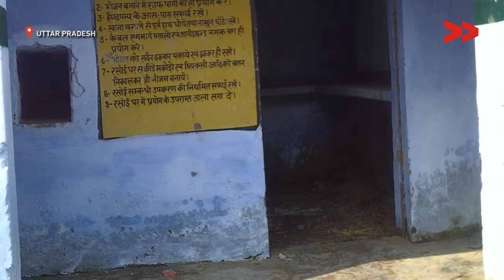No proper basic facilities in middle school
Community Correspondent Sanjay Kumar reports from Uttar Pradesh for Video Volunteers.